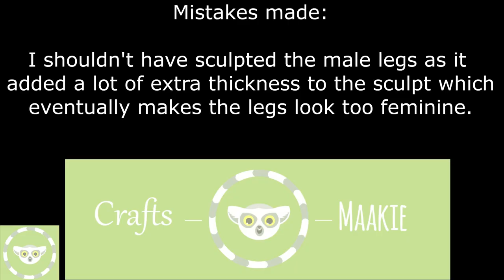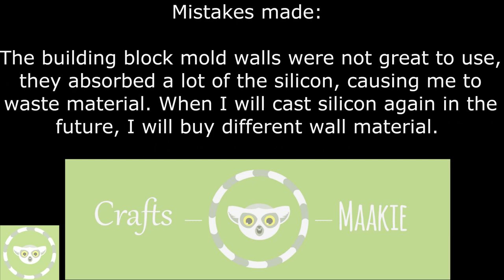Part 12 - Painting - Custom figure - Chrono Crusade - Chrno Demon Form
This video is Part 12 of my work on the Custom figure I am making of Chrno in his Demon Form from Chrono Crusade. In this part I continue painting!

A more detailed blog on how I made it you can find

Please consider checking me out on other places, supporting, commissioning or following me:

eBay (sales of finished pieces and general collection sales)

Figure blog (all my videos in written format, also loot unboxings and reviews)

? Feel like you are missing me on a certain platform? Let me know!